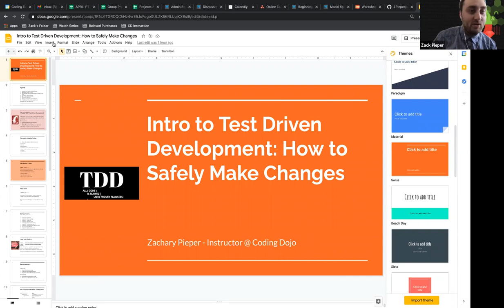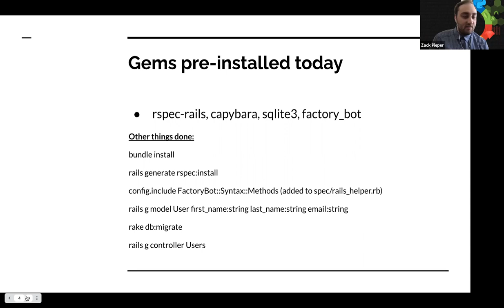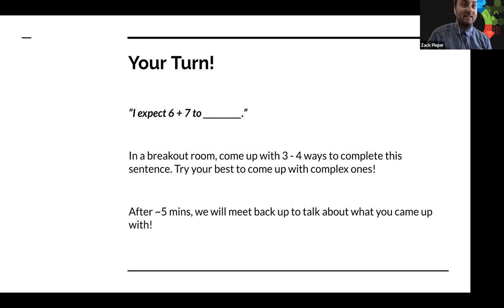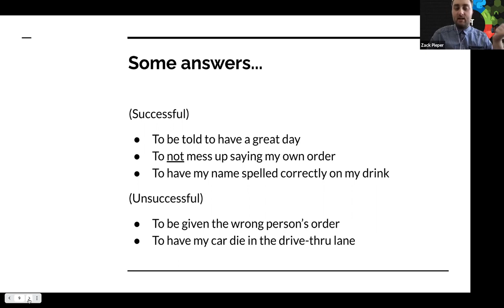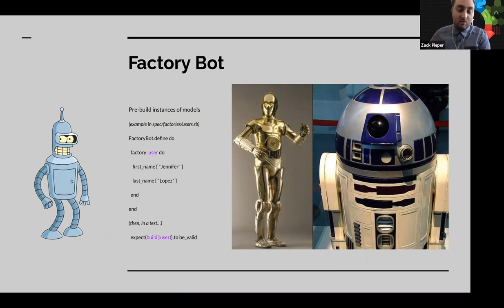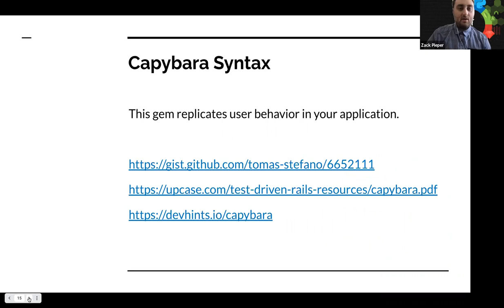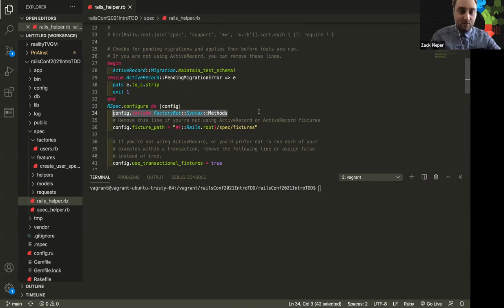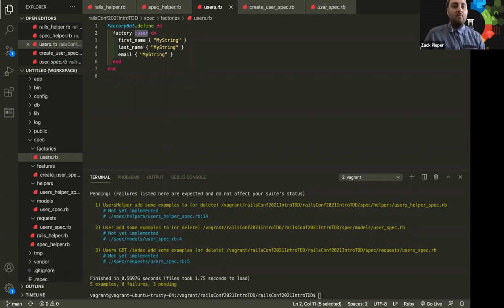Workshop: Intro to Test Driven Development: How to Safely Make Changes